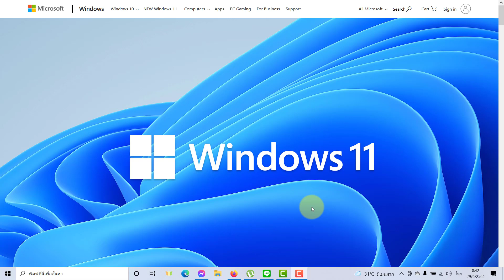Windows 11 กลับมาเพื่อให้คอมพิวเตอร์ผงาดอีกครั้ง